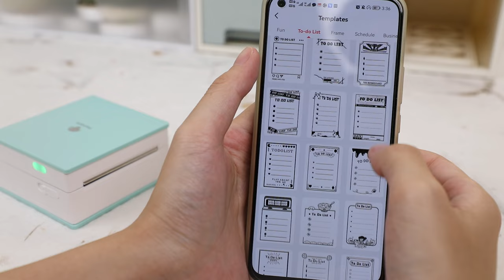PHOMEMO M02/D30/P12/M110/M220 Portable Printer | Amazon Prime Day 2022🛒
We wanted to bring you a discount list of Phomemo Printer for Amazon Prime Day! This video descriction will help you get ready for Amazon Prime Day 2022. And we are hosting a GIVEAWAY for these items listed in the video, One subscriber will be chosen to give away a machine she wants most. Welcome  to get involved!!

Phomemo M110 Prime Day🛒
⏰Time | July 13
🛒How to buy

Phomemo D30 Prime Day🛒
⏰Time | July 13
🛒How to buy

Phomemo P12 Prime Day🛒
⏰Time | July 12 - July 13
🛒How to buy

Phomemo M02 Prime Day🛒
⏰Time | July 12
🛒How to buy

🎁PRIZES:
Random Phomemo Printer × 1

RULES:
1 - Like this video
3 - Leave a comment telling us which item you are excited about in this video & what you want to do with it
👀Extra chance: Invite your friends and family members to get an extra chance to win(no limit)

July 14 at 23：59 (US Pacific Time）
The winner will be announced at our Community Post on July 15. GOOD LUCK!!